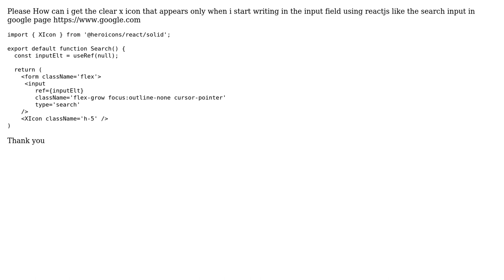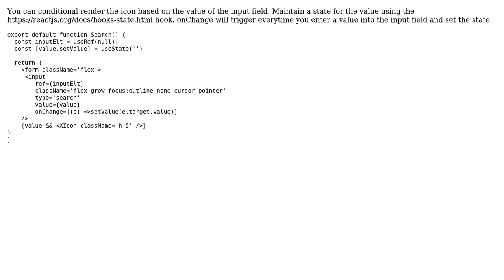x clear icon appears only when the input has value - react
With thanks & praise to God, and with thanks to the many people who have made this project possible! You are responsible for your own actions.